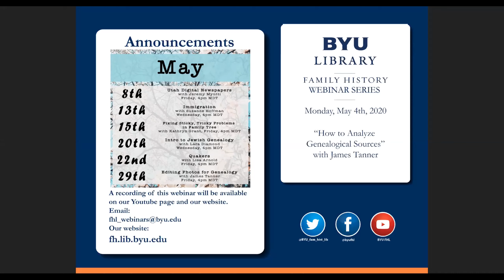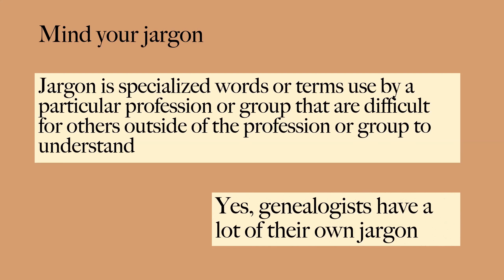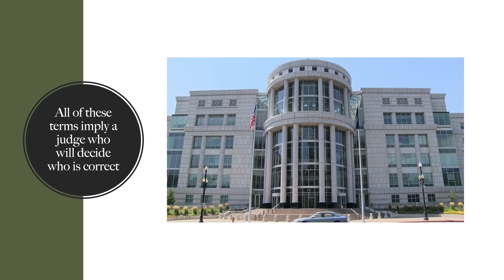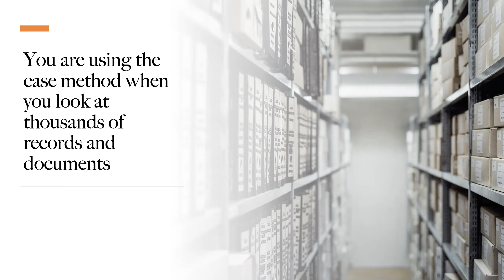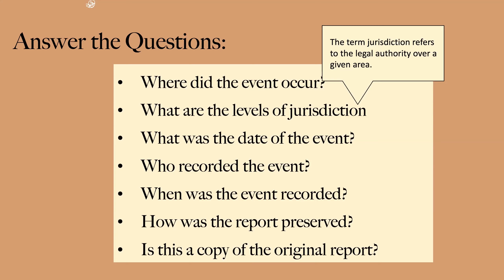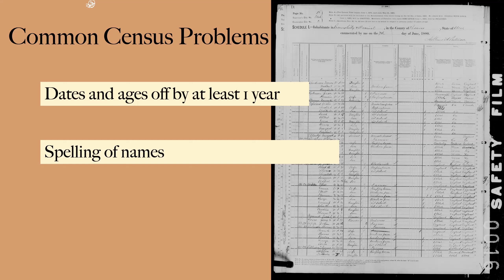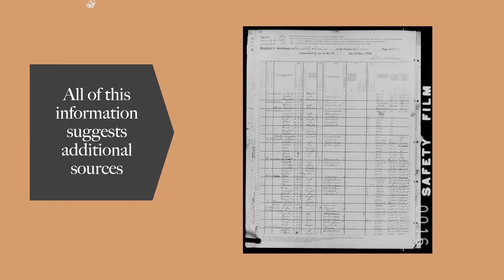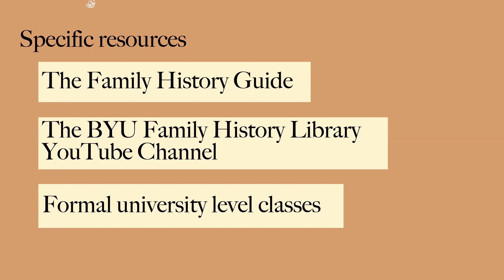How to Analyze Genealogical Sources - James Tanner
James Tanner offers tips on how to best analyze sources in genealogy work.